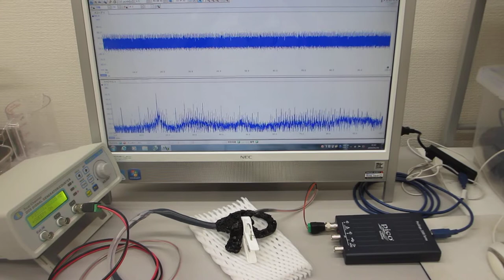メガヘルツの超音波発振制御プローブ製造技術